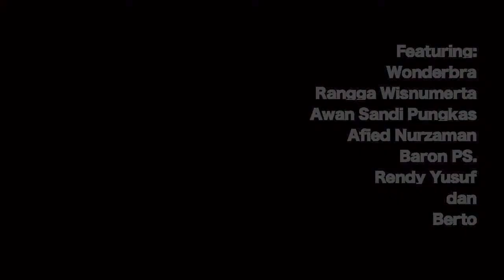Official Undead Music VIdeo: Wonderbra - Tak Ada Cinta Di Lemari [2012]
Official Music Video on Dysfunctional Family:

The Undead!

Also a little tribute to Michael Jackson's Thriller.

Wonderbra performing Hell's Kitchen at Euphonica post-event, at My Mate Cafe Bintaro, Jakarta.